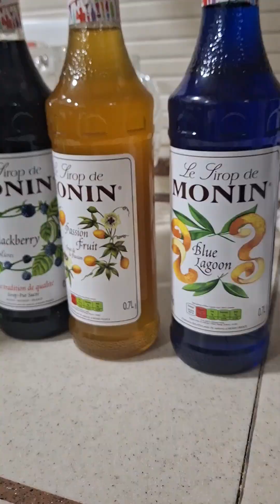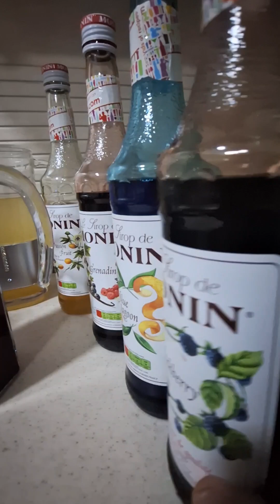Feeling Barista/unlimitted mojito/ofwUAE